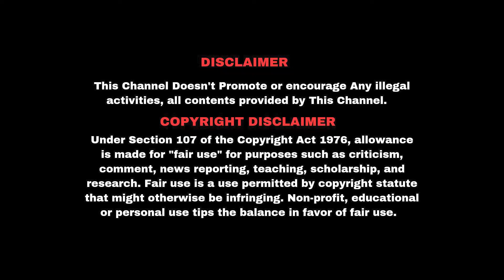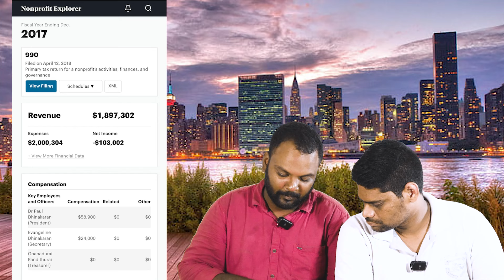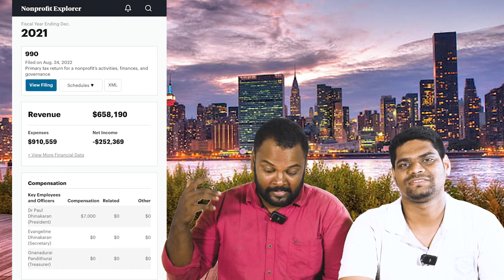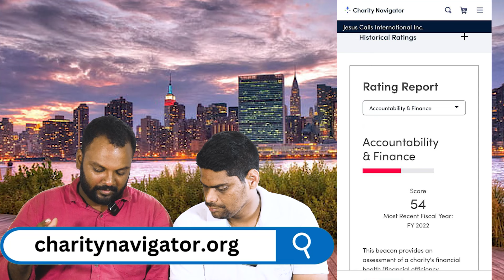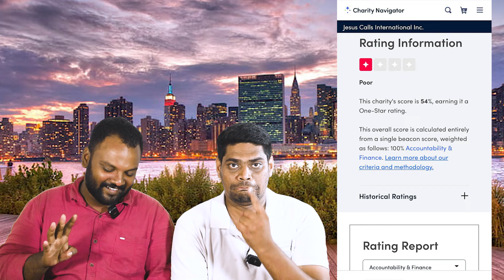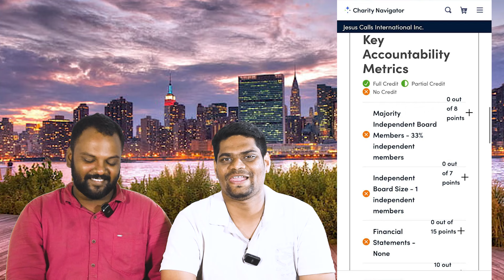jesus Calls செய்வது ஊழியமா ? அட்டூழியமா ? உண்மையை போட்டுடைத்த அமெரிக்க இணையதளம் !!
Hello Everyone. This is இன்றைய கிறிஸ்தவம் (Today's Christianity) channel. We upload videos based on the Real incidents occured both in our as well as the so called churches around us.. The ultimate purpose of these videos is to make the viewers to laugh as well as to think and to change their pathetic state of spirituality..We enjoy making it as some skit or drama to enable our audience (from kids to old)to understand.

அன்றைய கிறிஸ்தவம்.
இன்றைய கிறிஸ்தவம்.